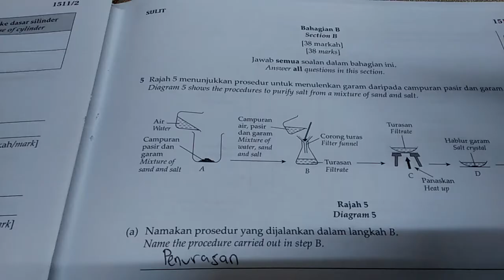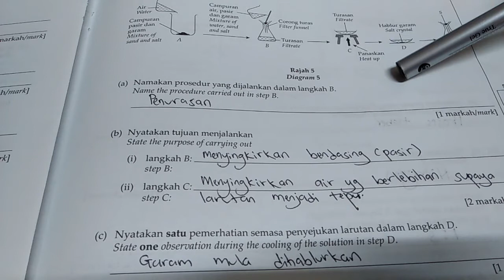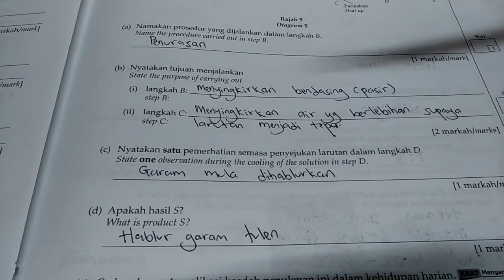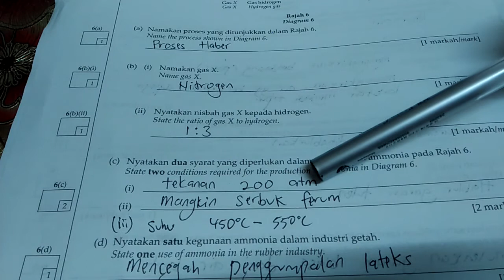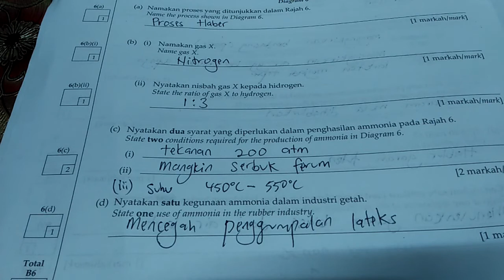Penghabluran Garam Dan Proses Haber [SPM Sains 2021]